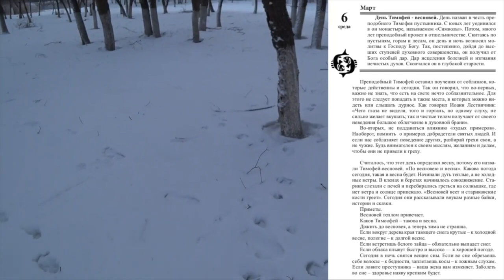6 марта. Малахов.